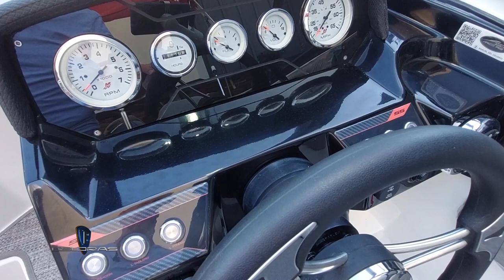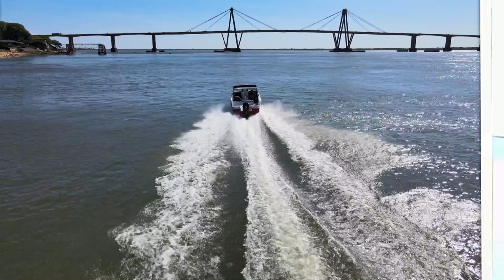Esloras Tv Lancha Eclipse 19 Cuddy SS